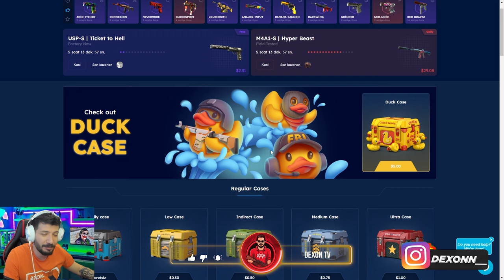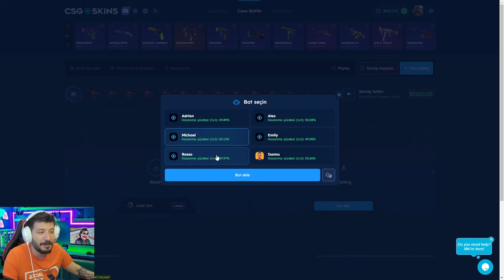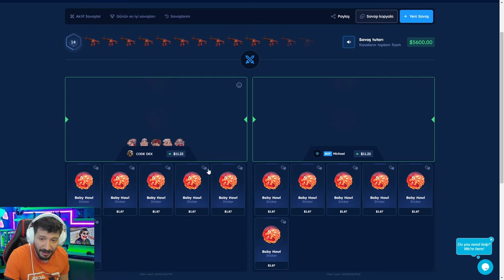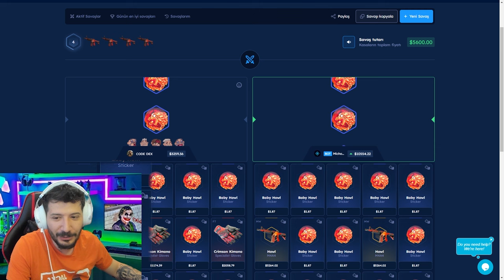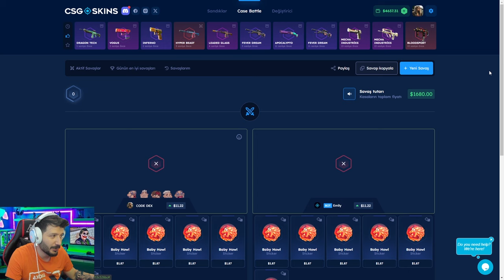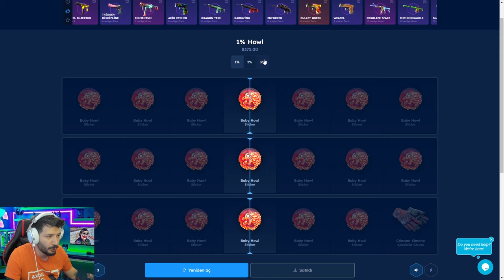CSGOSKINS DÜNYA REKORU KIRDIK Csgo-skins Promo Code